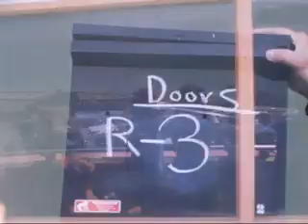The Doors Wishful Sinful